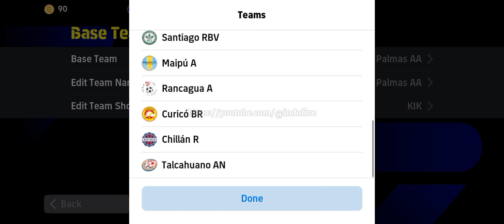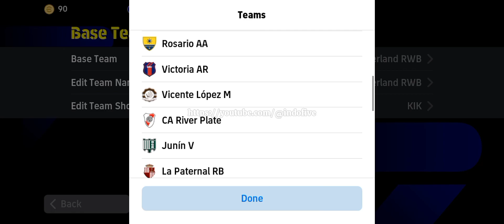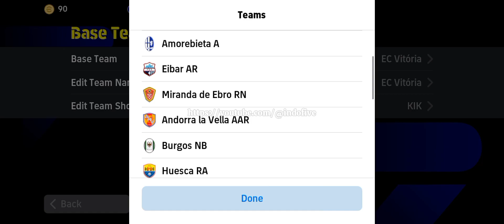Top 5 Formation Update Quick Counter This Week 🔥🔥 Efootball 2024 Mobile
424 formasi efootball 2023
424 formation unique formation in efooball 2023
formation efootball
424 formation best efootball
efootball2023mobile
efootball2023gameplay
4-1-2-3 formation for quick counter
4222 formation unique
4123 formation efootball 2023
4213 formation efootball 2023
efooball formation
mr hr 360
424 efootball
efootball 2023
indofive